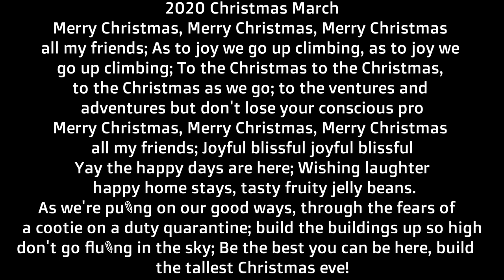2020 Christmas March